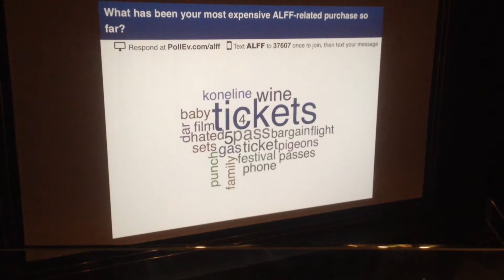YUKON't BE SERIOUS | birthday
It's a baby girl!!! Dar turns 34 in the YUKON! YUKONtBESERIOUS and we did all this stuff in the middle of winter!!! The best time EVER!